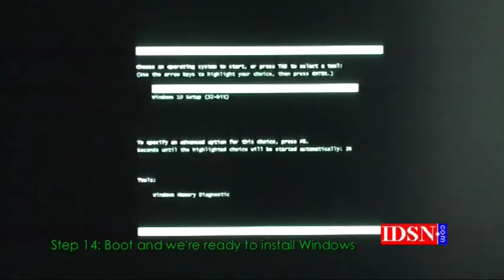IDSN - NUC Build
2 minute video showing how an Intel NUC computer is built for Client delivery. Simple and Sweet.